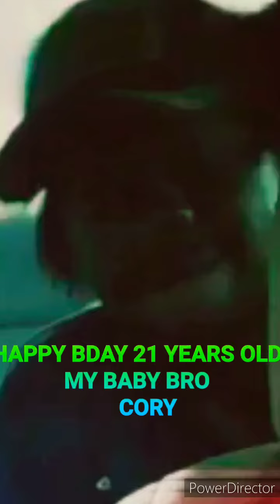happy 21st bday Cory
welcome to the league lil bro..u made it